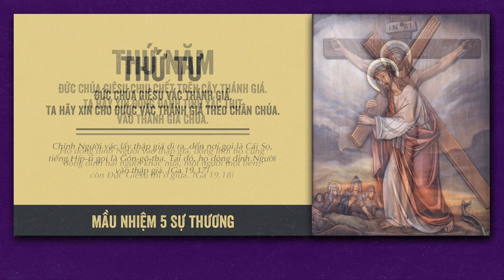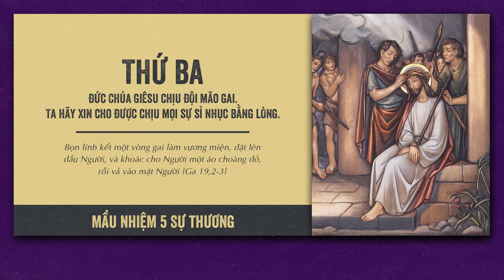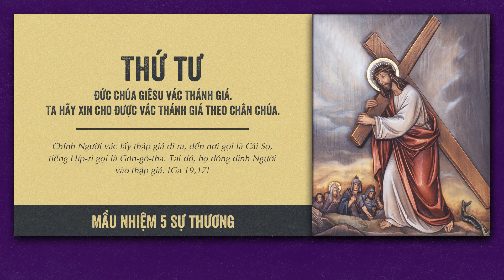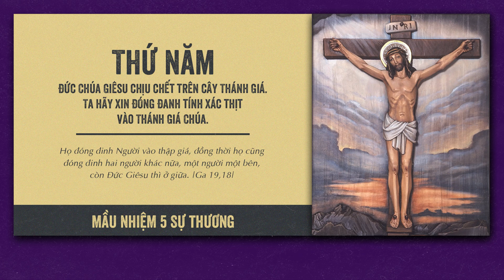Đọc Kinh Chung | 14/10/2022 |5 Sự Thương - Sáng Thứ Sáu Tuần XXVIII Thường Niên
Mời cộng đoàn cùng tham dự Buổi Đọc Kinh Chung - 5 Sự Thương vào lúc 09:00 Thứ Sáu Tuần XXVIII Thường Niên ngày 14/10/2022 tại Nhà Thờ Giáo Xứ Cao Xá - Giáo Hạt Tây Ninh - Giáo Phận Phú Cường do Linh mục Gioan Bt, Nguyễn Tuấn Dũng, OP. hướng dẫn.